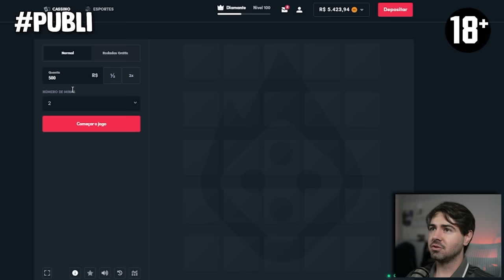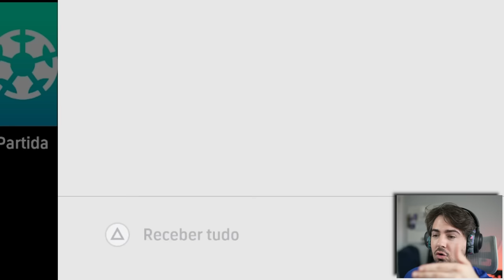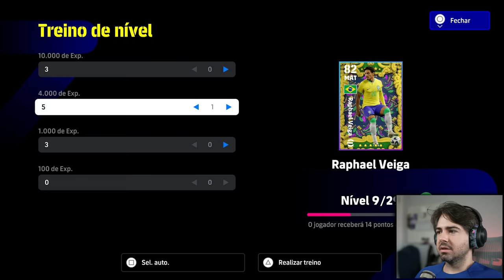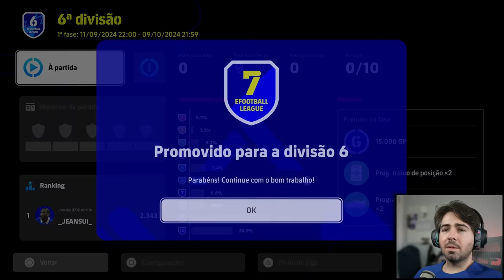ESTEVÃO 92 CHEGOU VOANDO!!! BRASILEIRÃO FC! EFOOTBALL 25